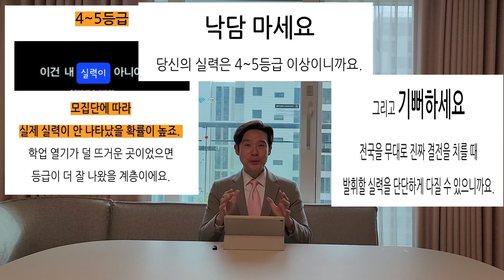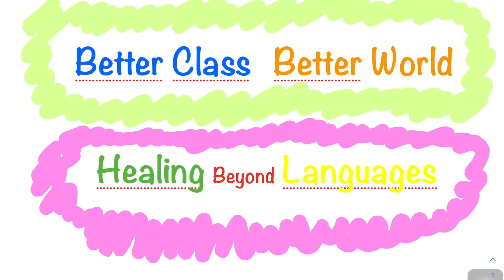내신에 대처하는 당신의 자세 2부 (ft.등급별로 이러케)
이 영상은 포스트로도 확인하실 수 있습니다.

관련 영상과 포스트입니다.

응원합니다~~